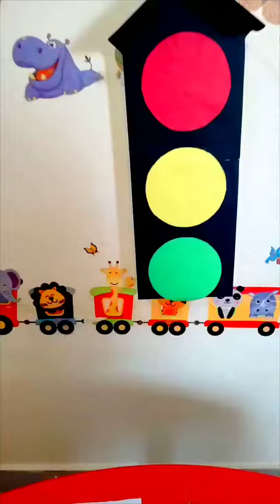game with my colleagues 😉🤣😜